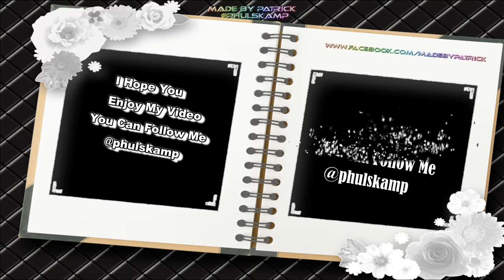Here Are Some of My Favorite Moments Of Amazing People...